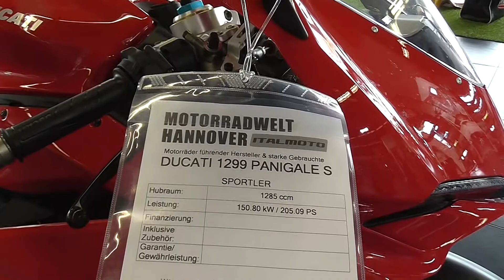Ducati 1299 Panigale s / 205PS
ducati 1299 panigales